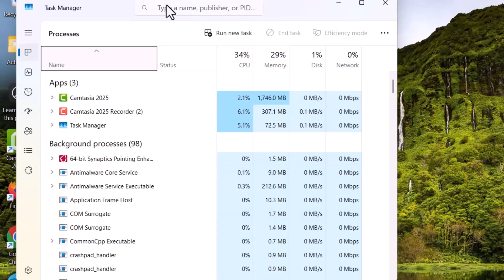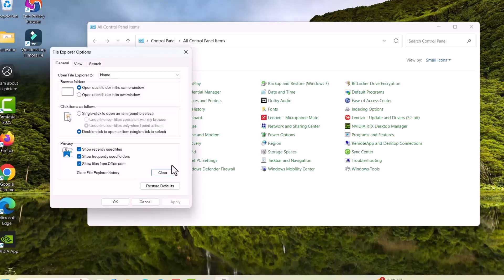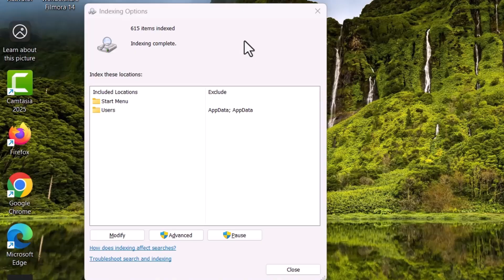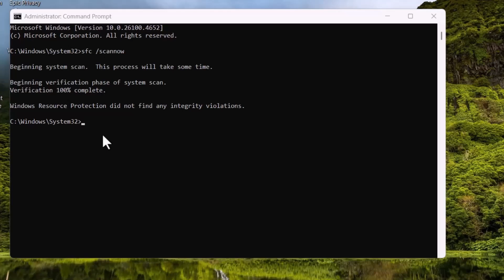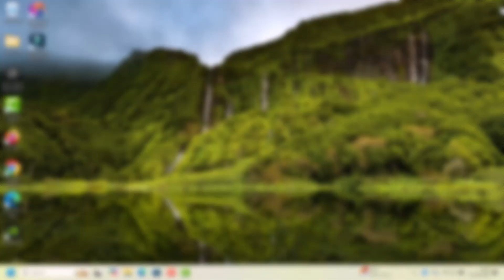Fix File Explorer Freeze & Crash – Win 10/11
Is File Explorer freezing, not responding, or crashing on your Windows 10 or Windows 11 PC?
In this step-by-step guide, I’ll show you quick and effective methods to get File Explorer working smoothly again.

🛠 What You'll Learn:
• Restart File Explorer from Task Manager
• Clear File Explorer history to remove corrupted cache
• Disable Quick Access to prevent slow loading
• Check for Windows updates that fix stability issues
• Run SFC & DISM commands to repair system files